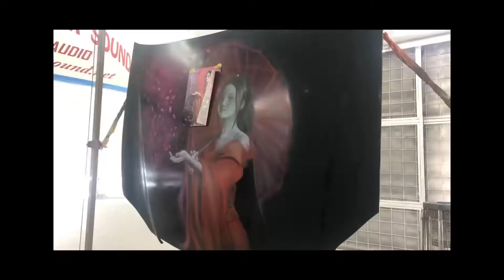Airbrush in hood Toyota Crow